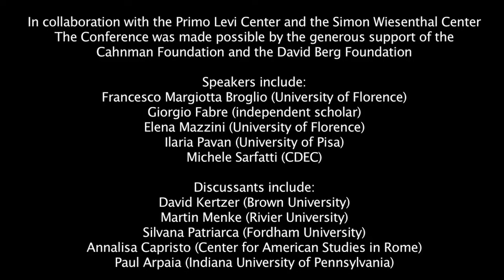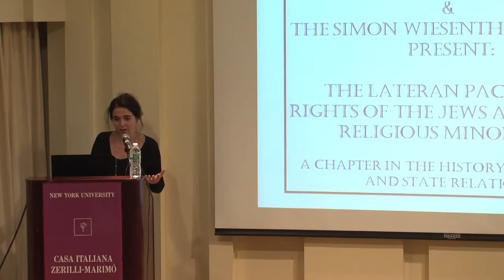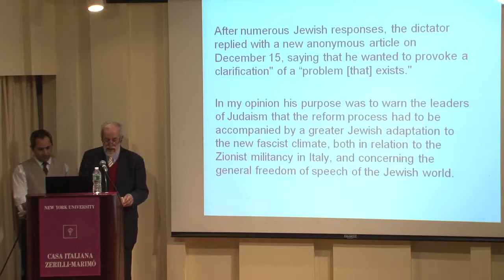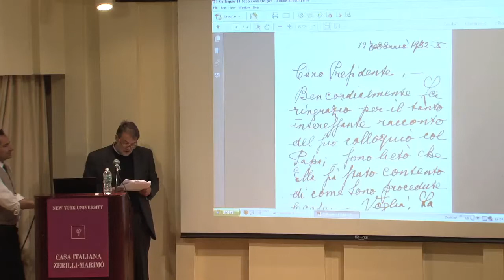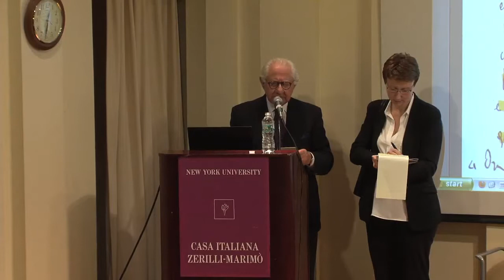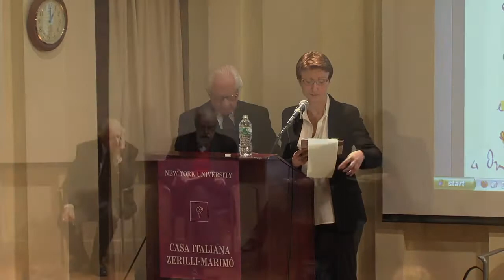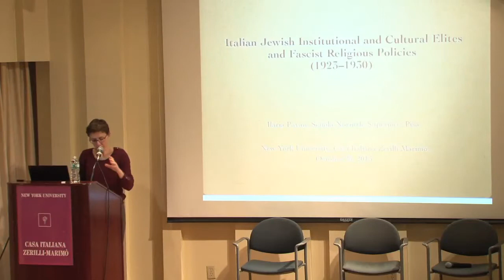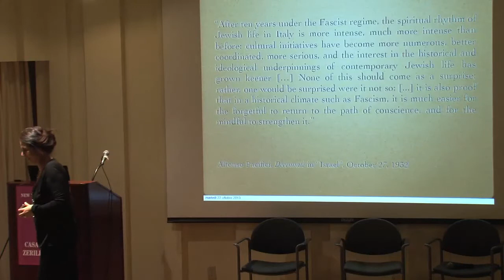International Conference: THE LATERAN PACTS, THE RIGHTS OF THE JEWS AND OTHER RELIGIOUS MINORITIES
The Lateran Pacts, the Rights of the Jews and Other Religious Minorities
A Chapter in the History of Church and State Relations

A collaboration between NYU Casa Italiana Zerilli-Marimò, the Primo Levi Center and the Simon Wiesenthal Center.

The Conference was made possible by the generous support of the Cahnman Foundation and the David Berg Foundation

In view of the upcoming 85th anniversary of the Lateran Pacts and the current debates on the position of the Church toward the Jews during Fascism and World War II, Centro Primo Levi invited an interdisciplinary group of scholars to closely examine and discuss the legal, social, political and economic aspects of this redefinition of the relations between Church and State in Italy and in totalitarian Europe.
The conference offered an overview of the Lateran Pacts, the background of negotiations between Mussolini and Pius XI as well as an analysis of the ways the Pacts affected Italian society, the rights of minorities vis-à-vis family law, education, public moral, protection of minority rights, with a particular focus on the subsequent re-organization of the Jewish communities. Scholar presented new research on the changes to the civil and penal codes brought about by the Pacts, as well as the reforms of key public institution that became necessary in order to make them compatible with a state religion.

Speakers include:
Francesco Margiotta Broglio (University of Florence)
Giorgio Fabre (independent scholar)
Elena Mazzini (University of Florence)
Ilaria Pavan (University of Pisa)
Michele Sarfatti (CDEC)

Discussants include:
David Kertzer (Brown University)
Martin Menke (Rivier University)
Silvana Patriarca (Fordham University)
Annalisa Capristo (Center for American Studies in Rome)
Paul Arpaia (Indiana University of Pennsylvania)